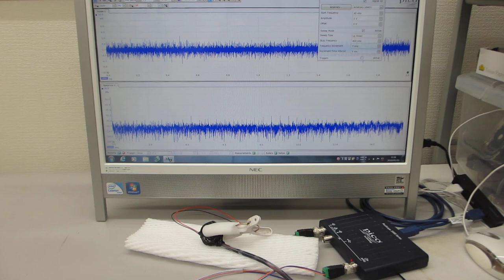超音波の音圧測定解析システムによる発振実験動画（超音波システム研究所）